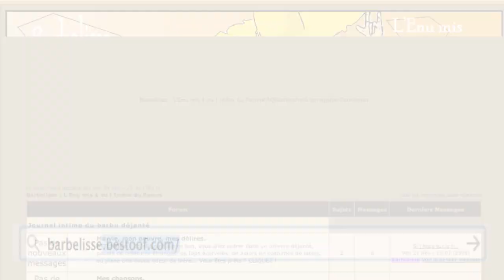DOFUS AU COIN DU FEU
Un "story time" sympathique digne des meilleurs youtubeuses beauté. Installez-vous confortablement et laissez-vous transporter par ces anecdotes de qualité concernant Dofus, le meuporg préféré des français.